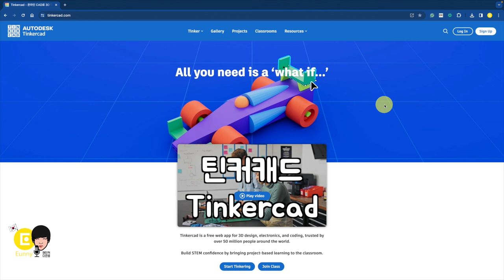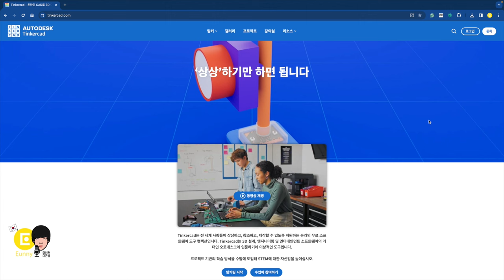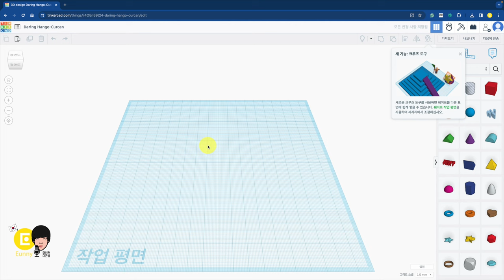틴커캐드 3D 모델링과 심랩 + 책과 무료 강의! 공부 합시다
메이커 다은쌤의 틴커캐드 3D 모델링과 심랩 + 책과 무료 강의!
더 늦기전에 지금 같이 시작합시다!!